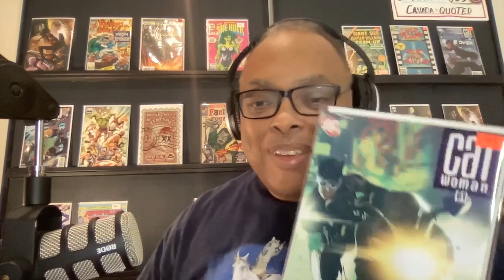The inspiration for that Miles Morales cover, plus the craziness of early Hulk & more NFT chat!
It's another Bonus Episode, as John & Richard discover the origin of that instant classic Miles Morales cover - plus, they're joined by Ali from @elite_comics11 for the Instagram Market Watch. And there are two new NFT drops in the Comic NFT Market Watch!